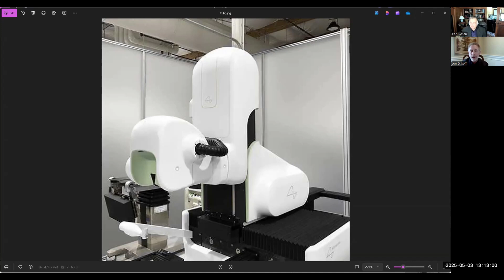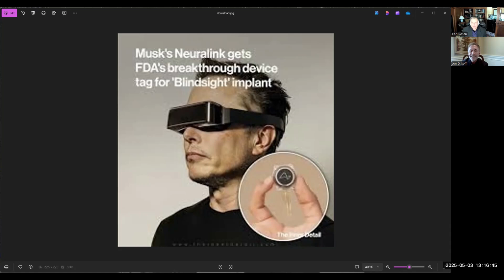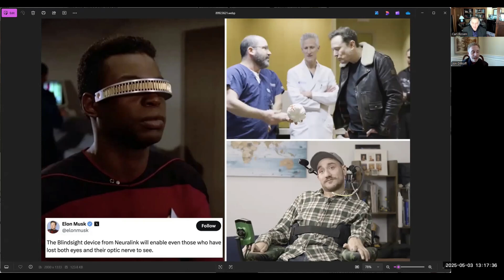Elon Musk’s Neuralink “Blindsight” | Brain‑Chip Breakthrough to Restore Vision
Can Elon Musk’s Neuralink really help blind patients “see” again? In this episode of Einstein’s Eyes, we unpack Blindsight—the cortical visual prosthesis Musk says will reach its first human patient by the end of 2025. You’ll learn:

How the implant turns camera images into phosphenes on the visual cortex

What makes Blindsight different from retinal devices like Argus II and Pixium Prima

The surgical workflow, candidacy criteria, and the critical role ophthalmologists play in pre‑op imaging and post‑op neuro‑visual rehab

Realistic outcomes vs. super‑vision hype, plus ethical, regulatory, and cost questions
💬 Questions or experiences? Drop them below—your comments fuel future videos.

All content, including text, graphics, images, and information on or available through this channel, is for general informational purposes only. This channel makes no representation and assumes no responsibility for the accuracy of the information on or available through this channel, and such information is subject to change without notice. You are encouraged to confirm any information obtained from or through this channel with other sources and review all information regarding any medical condition or treatment with your physician.
Music composed by Jake Ditkoff